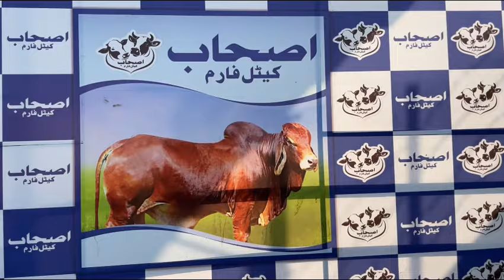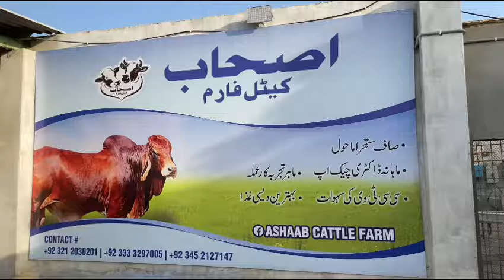Explore Ashab Cattle Farm With @CattleMarketKarachi | Latest Surjani Mandi Update